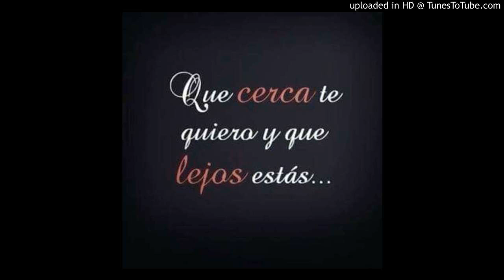Cuanto Te Quiero - Los Plebes Del Rancho - 128K MP3